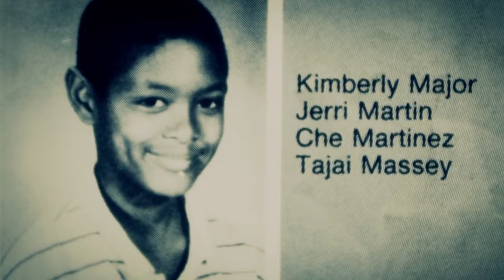Souls of Mischief - 'Til Infinity: The Souls of Mischief (Trailer)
'Til Infinity: The Souls of Mischief (Trailer).

Featuring Appearances By:

Dj Apollo
Lyrics Born
Phife Dawg
Dante Ross
Joan Morgan
Sway Callaway
Talib Kweli
Supernatural
DJ Kahlil
Yasiin Bey (Mos Def)
Murs
Shock G
Uncle Imani
DJ Babu
Kenny Parker
Dj Eclipse
Thembisa Mshaka
Bobbito Garcia
Large Professor
Sophia Chang
A-Plus
Tajai
Opio
Phesto Dee
Casual
Del
Pep Love
Domino
DJ Toure'
Too $hort
Dolla Will
E-40
Ice Cube
King Tee
Prodigy
Havoc
Rass Kass
Fashawn
Jay Rocc
Rashad "Shoedie" Smith
Psalm one
Charlie2na
DJ Kevvy Kev
DJ Lex
Adisa Banjoko
Redman
DJ Stretch Armstrong
Alchemist
Evidence
Rapper Big Pooh
Rakka Iriscience
The RZA
Planet Asia
Sunspot Jonz
Steele
Sean Price
krayzie bone
Romye
Posdnuos
Dave/Dove
Lateef The Truthspeaker
Elzhi
Erick Serman
Billy Jam
Takim
White Mike & Equipto DJ Quik
Xzibit
The Grouch
Erick Sermon & K-Solo Agallah
Michael Ashburne
Tone Capone
Chino XL
DJ Crazy Tunez
Maseo
9th Wonder
Killer Mike
Alchemist
Rapsody
Tek
Lucky-I-Am
B-Real
Buckshot
BadAzz
Saafir
Ju Ju
Psycho Les
Suga Free
Scarface
WC
Tash
?uestLove
Immortal Technique
MIke G
Snoop Dogg